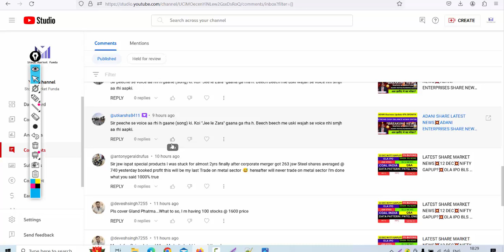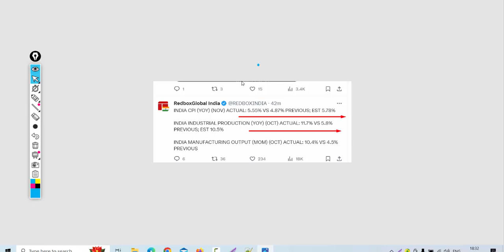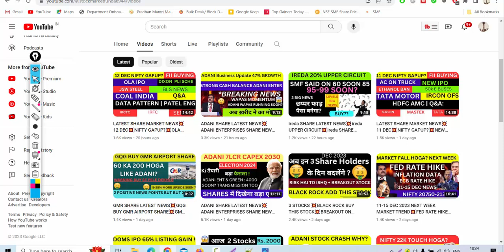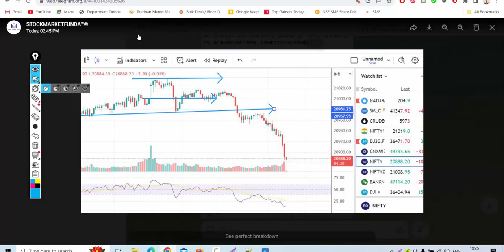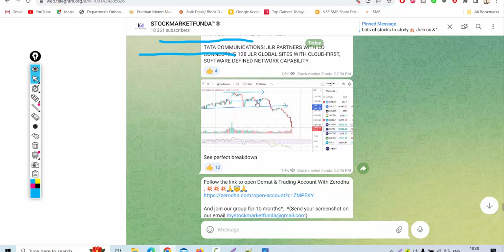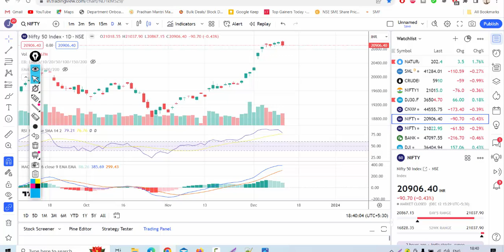LATEST SHARE MARKET NEWS💥MARKET SOON 20750💥NIFTY GAPUP?💥MIDCAPS KITNA FALL HOGA? INDIA INFLATION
Happy Learning !

Regards